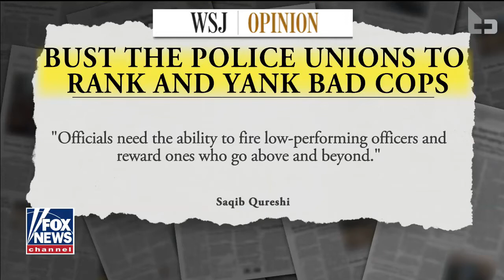Jack Brewer makes pitch for community policing model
ormer NFL player and CEO of The Brewer Group Jack Brewer says police departments need to be reformed, not abolished